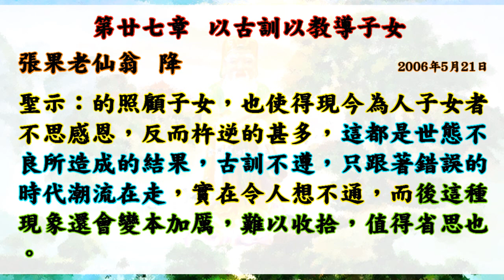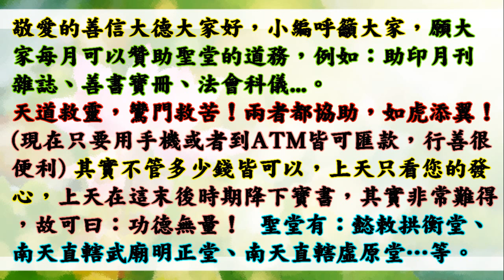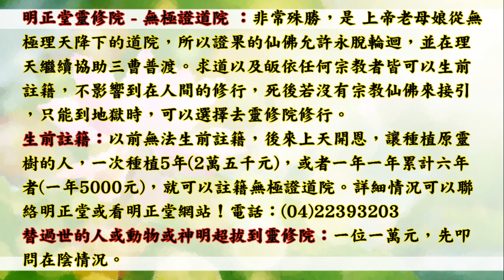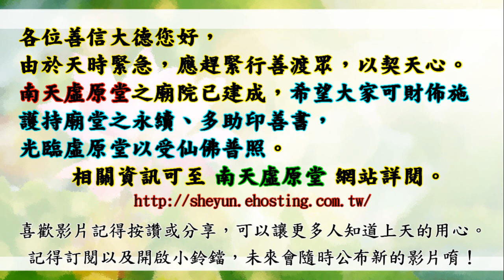國語有聲善書【世態迷失與醒覺】張果老仙翁著 社會：第廿七章 以古訓以教導子女 (為何子女不孝順？如何教育？！望大家可以落實修行於生活！希望大家一定要吃素修道！)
世態迷失與醒覺
主著仙佛：張果老仙翁

虛原堂-點燈
(一)點燈項目分為如下所示:
(三)遠道參加者，可用郵政劃撥,填寫:
1.繳虛原「弘道委員、弘道會員」功德金。
2.新參加者,請註明「新加入」。

🙏超拔已死去之魂：1位一萬兩千元台幣整(依聖堂公告為主)。用以此功德將

👍往生彌勒淨土是成佛的保證！有些重點跟大家澄清：
1.可以帶業障往生 (比阿彌陀佛淨土更容易往生)
2.可以在淨土修到等覺、妙覺菩薩果！
3.再隨　慈尊下閻浮提，龍華三會共成無上正
覺之佛果！

👍如何往生彌勒淨土？ 小編整理最有效之法：
1. 親自至懿敕拱衡堂申請註籍往生彌勒淨土 (免費)，因為表文要呈給上天，需要親自到！然後開始早晚念誦彌勒尊佛的佛號與行六事(原因是要增加您的福 資糧，也就是提升果位)，行六事後面會解說！
2. 如果您是一貫天道的道親，更容易求生彌勒淨土，因為彌勒佛是祖師爺，但是記得做完任何功德完一定要迴向往生彌勒淨土唷！非常重要，如果忘記迴向，往生會失去動力！不用擔心念迴向文會導致無法消業障，因為迴向文包含消除業障！很殊勝！

👍會墮入血污池之原因：
1.曾在瓦斯爐上晾衣服(含經血衣物)，或在河川洗含經血衣物。
2.曾在野外、山水、神佛面前行汙穢、行淫之事情！
3.曾經未婚墮過胎、或已婚卻故意墮胎、或溺嬰虐嬰者。
4.行醫幫(協助)人墮胎、自己教唆人墮胎！

👍如何悔過與避免墮入血污池：
1.誠心懺悔，然後去聖堂(拱衡堂)做專案呈疏，助印善書。詳細請自行去問拱衡堂，用懺悔心與功德來化解。
2.最好幫墮胎的嬰靈超拔到拱衡堂昊天紫綬靈修院，化解怨緣又可結善緣，讓他們可以修行變仙佛！最好自己也生前註籍靈修院，避免去地獄受苦！超拔一位均為6千台幣整！

仙佛開示助印善書好處：
四、夜夢吉祥。

放生四原則:
1. 最先條件要能活
2. 數量要多
3. 不能破壞當地的生態環境
4. 必須是食物鏈最底層的食物供應者